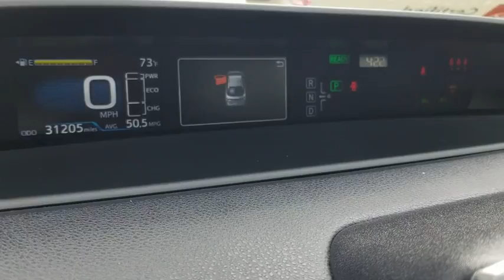2018 Toyota Prius Schaumburg, Arlington Heights, Buffalo Grove, Elgin, Northbrook, IL 15643P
Magnetic Gray Metallic Used 2018 Toyota Prius available in Arlington Heights, Illinois at Arlington Toyota. Servicing the Schaumburg, Buffalo Grove, Elgin, Northbrook, IL area.

Arlington Toyota
2095 N Rand Rd

*Toyota Certified 3.9% APR for 60M PLUS 2 Years of Complimentary Maintenance Included & ONE-OWNER!!! OVER 50 IN STOCK. *Delivers 50 Highway MPG and 54 City MPG! This Toyota Prius has a strong Gas/Electric I-4 1.8 L/110 engine powering this Variable transmission. Outside Temp Gauge, PRIUS TWO SAFETY PLUS PACKAGE CREDIT, Wheels: 6.5J x 15 5-Spoke Aluminum Alloy -inc: two-tone wheel covers, Variable Intermittent Wipers, Urethane Gear Shift Knob.*Helping the Environment With This Toyota Prius Doesn't Mean Giving Up The Latest Options*Transmission: Continuously Variable Automatic -inc: Electronically controlled, Toyota Safety Sense P, Tires: P195/65R15 AS, Tailgate/Rear Door Lock Included w/Power Door Locks, Systems Monitor, Strut Front Suspension w/Coil Springs, Steel Spare Wheel, Single Stainless Steel Exhaust, Side Impact Beams, Seats w/Cloth Back Material.*Visit Us Today *For a must-own Toyota Prius come see us at Arlington Toyota, 2095 North Rand Rd, Palatine, IL 60074. Just minutes away!